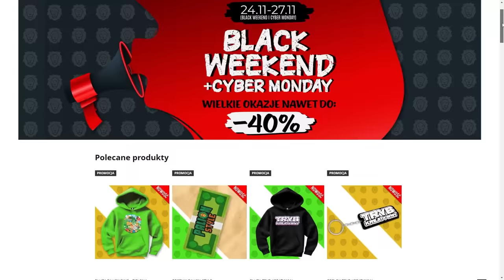CO KRYJE PLECAK PTYSIA na WOJANOWICACH? *straszne*